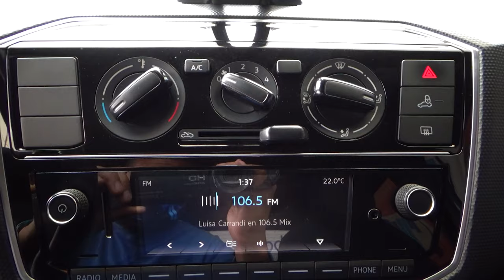Volkswagen / Up / 2018 - 10248